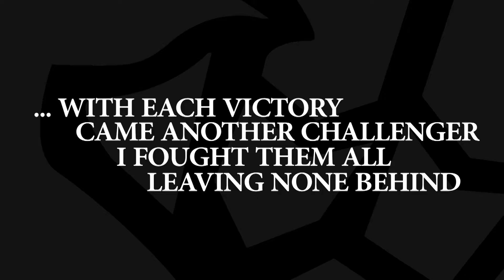NASL The Gauntlet Update Voting Time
NASL The Gauntlet

About The Gauntlet:
The NASL Gauntlet is a regional King of the Hill (KoTH) style tournament that is open to the public. Each night, players from the designated region who are in the announced Battle.net lobby chat will have a chance to be selected in one of the 9 games for the evening.

There is $75 on the line for every game, and the competition is open to the public! All interested competitors need to do is be present in the lobby for a chance to play.

After each region has been played 3 times, the audience will be asked to vote for their favorite player in the Gauntlet via the NASL FaceBook Page. Voting will be limited to players who have earned at least $150. Once the voting completes, the four most popular players will compete in a single elimination tournament for the Gauntlet.

About the NASL:
The North American Star League was established to foster the prominence of esports and professional Starcraft 2 play in North America through highly visible organized and invigorating competition. Since its inception, NASL has grown to also include Heroes of Newerth and Tribes: Ascend as competitive titles in its league.